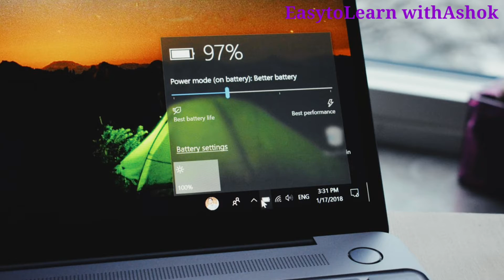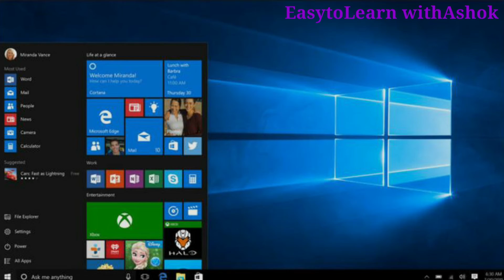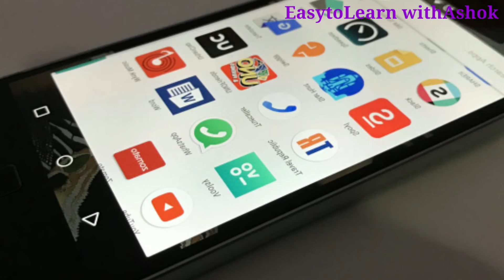What is software in Odia || Types of software in Odia || softwar in Odia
What is Softwar in Odia,Types of Software in Odia,Software in Odia full explained, What is Computers Software full explained in Odia,What is RAM and ROM in Odia,Types of Software with full explained in Odia

What is Software and Types of software all explained in this video in Odia.I

Jay Hind.